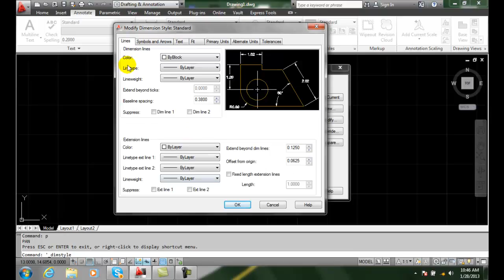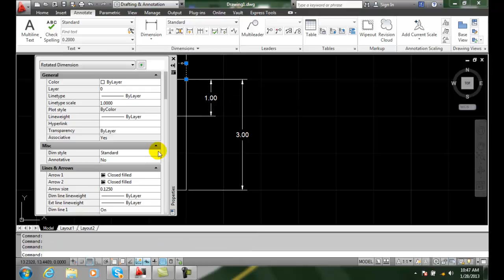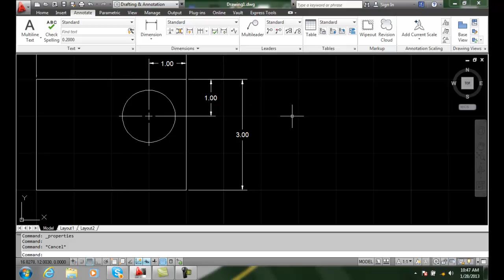AutoCAD II 20-10 Overriding Dimension Style Existing Dimensions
Editing Dimensions